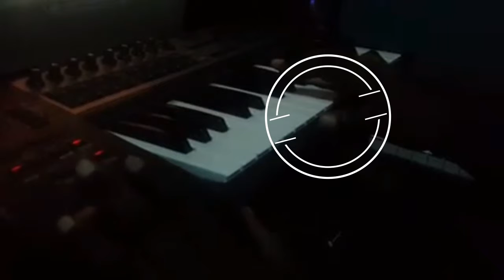Rhealyz Naija celebrates Daccoustic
We celebrate on of Africa's skillful producer on the beat Daccoustic on his birthday. A great ambassador of the Rhealyz Dream.
More heights Bro